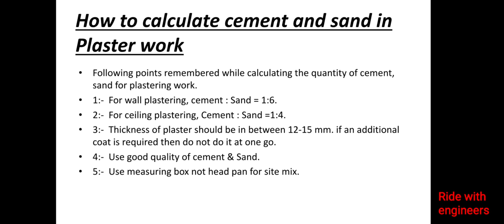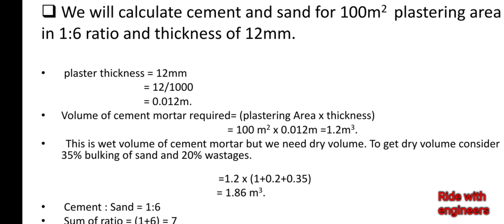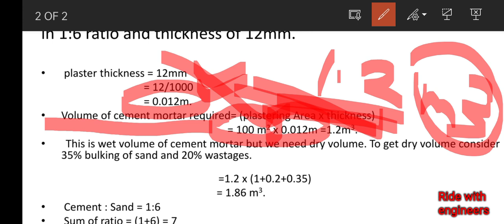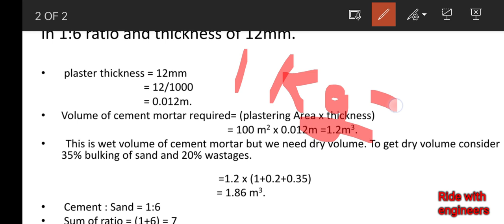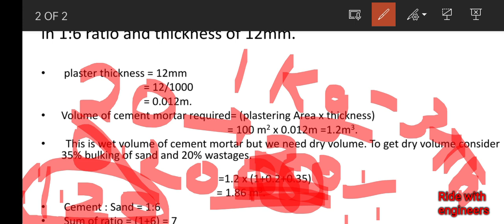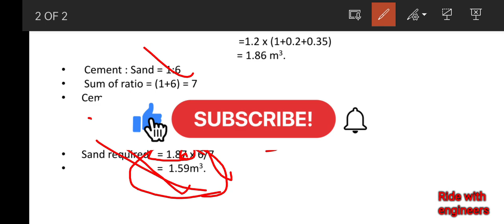How to calculate Quantity of cement and sand in plaster work.